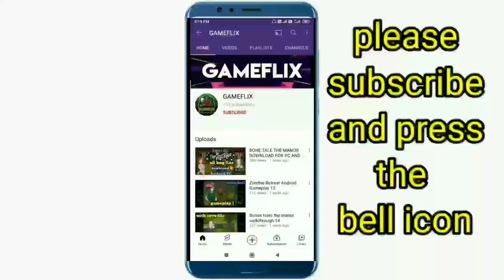Footprint of yutha rpgm gameplay Android/PC